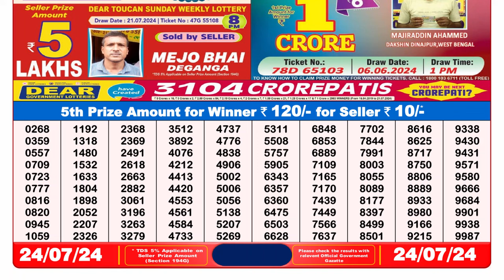🔴Lottery Sambad Live 08:00pm 24/07/24 Evening Nagaland State Dear Lottery Result Pdf Download